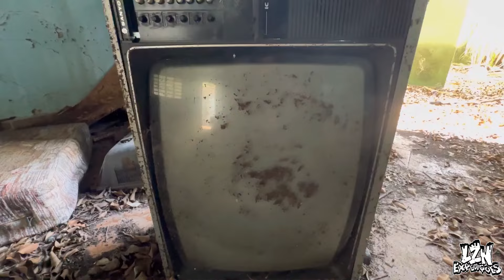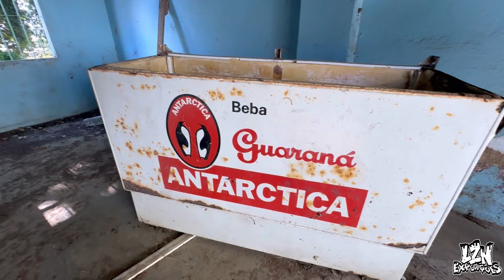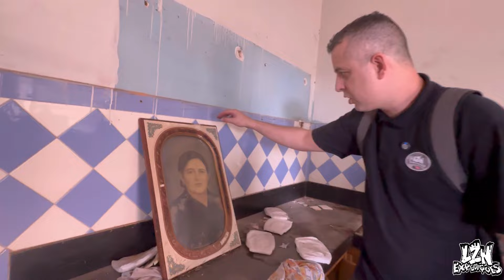VILA ABANDONADA MISTERIOSAMENTE : O Que Aconteceu com os ANTIGOS MORADORES ?”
Em meio ao silêncio das ruas vazias, o vilarejo abandonado repousa sob o peso de memórias esquecidas. As casas, outrora cheias de risos e sonhos, agora são cápsulas do tempo, preservando ecos de um passado próspero. A falência da empresa que sustentava a economia local deixou mais do que prédios desolados; deixou perguntas sem respostas e destinos incertos.

Assim você será avisado quando tiver vídeos novos aqui no Canal.